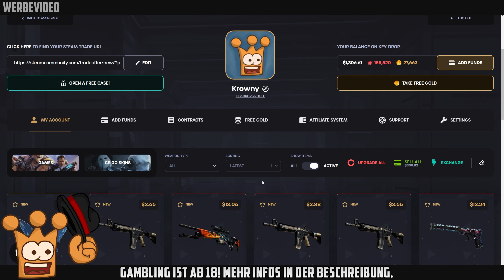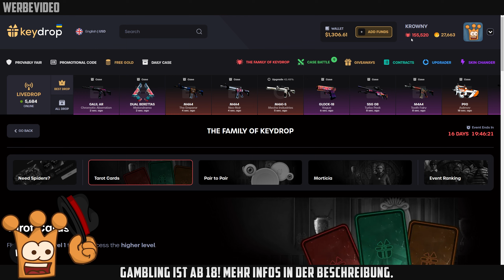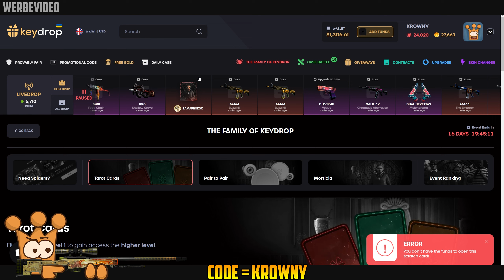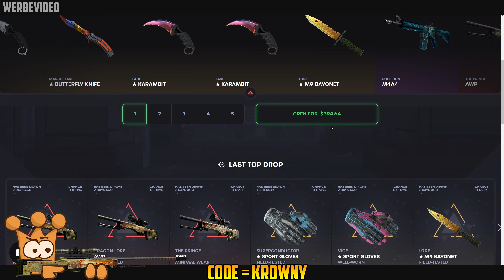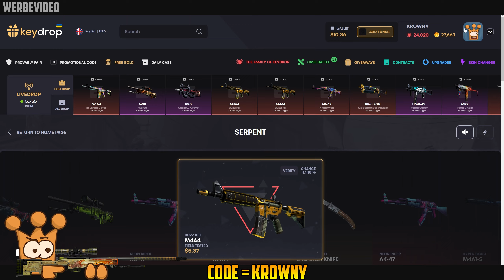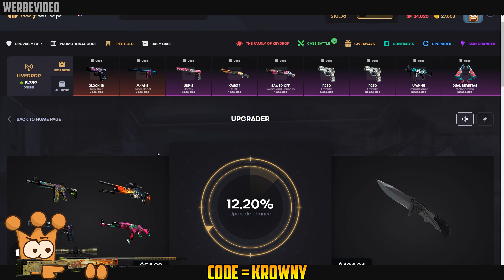Neues Geld ist da! Dragon Lore CsGo Case geht auf